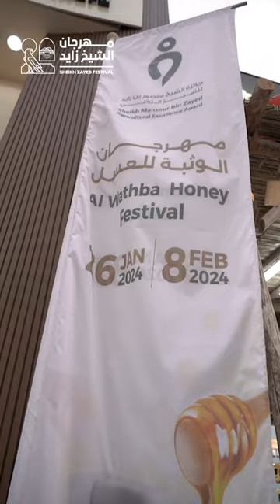شركة الحر للنحل والعسل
لا تنسوا زيارة شركة الحر للنحل والعسل في مهرجان الوثبة للعسل للتعرف على مختلف أنواع العسل المميزة الذي يقدّمها لكم ضمن فعاليات جائزة الشيخ منصور بن زايد للتميز الزراعي بـ مهرجان_الشيخ_زايد، حياكم حتى 8 فبراير.